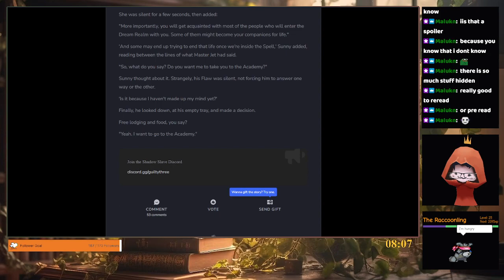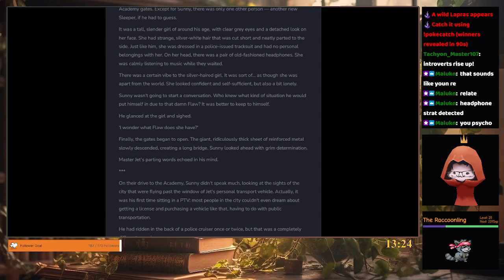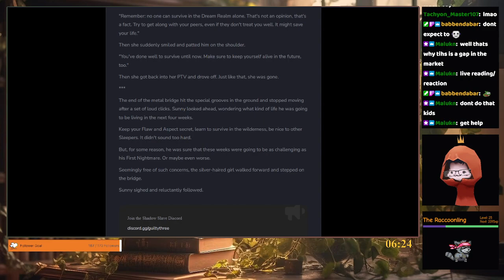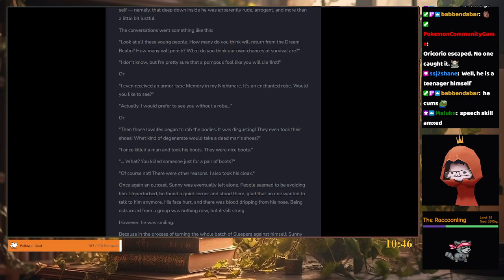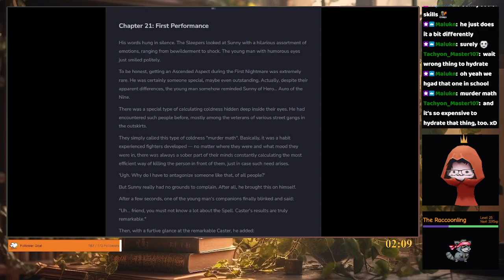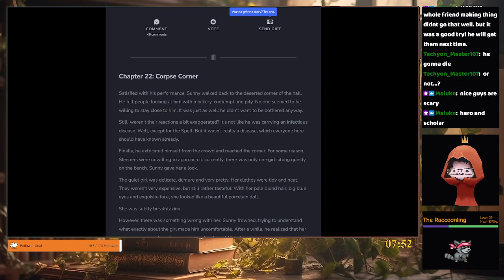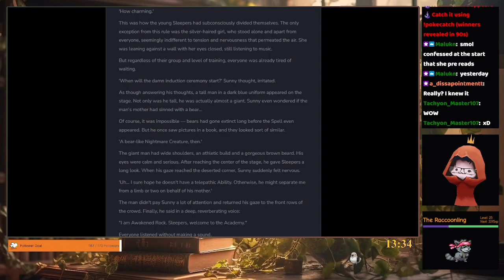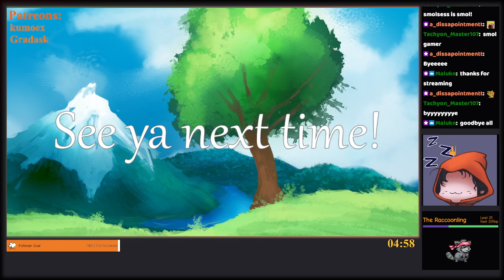Chapter 19-22 of Shadow Slave by Guiltythree📖🧡 - Reading